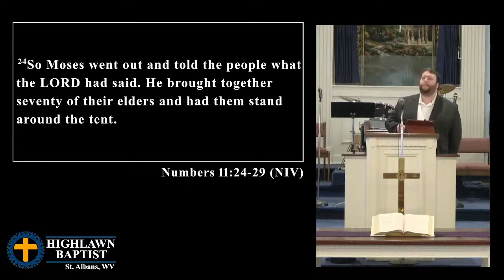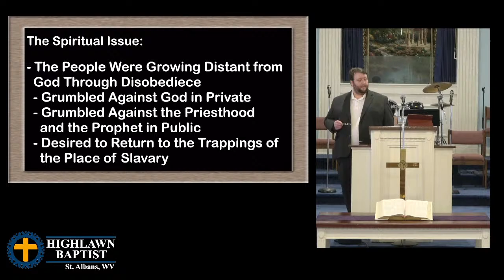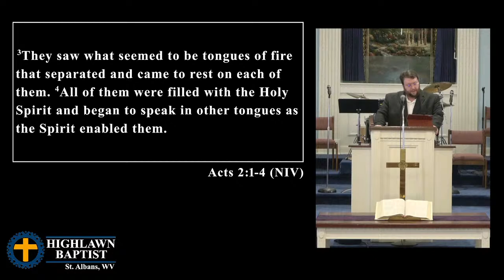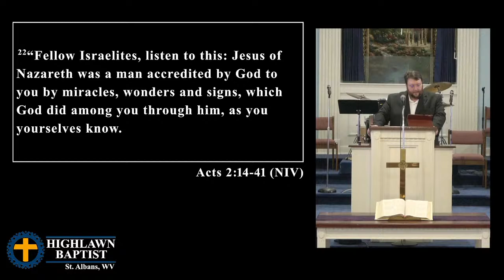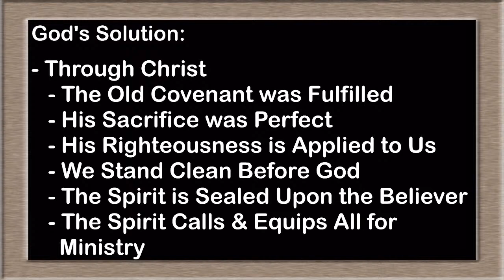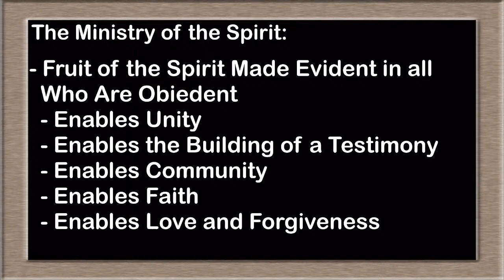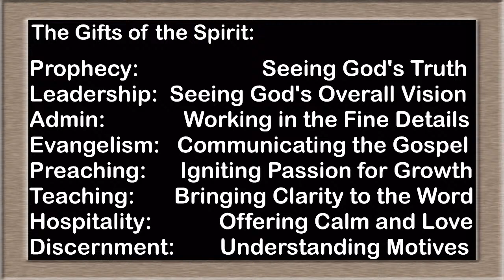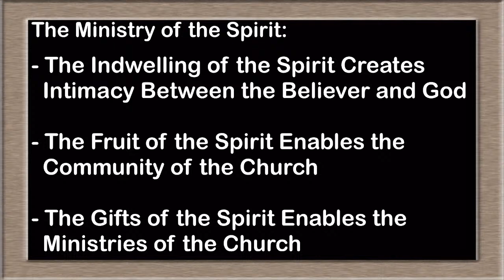Highlawn Baptist Church Livestream - June 5, 2022 - The Spirit and the Church